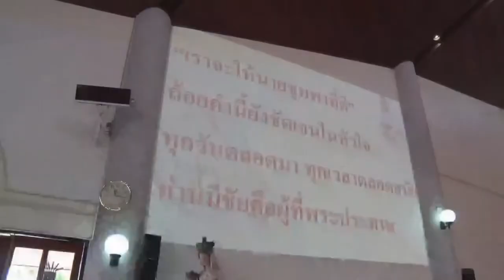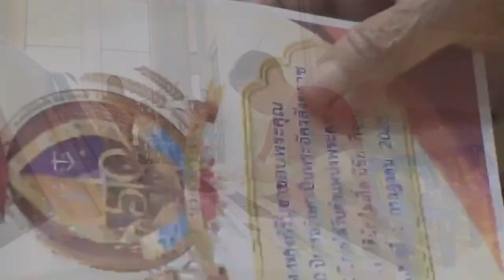ท่านมีชัย นายชุมพาที่ดี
เทียบ ยรม 3:15
คำร้อง                    ภัศม์
ทำนอง/เรียบเรียง  ลาซารัส
ขับร้องเนื่องในโอกาสพิธีบูชาขอบพระคุณ ฉลอง
                  50 ปี พระอัครสังฆราช,
                  40 ปี พระคาดินัล
แด่พระคาดินัล ไมเคิ้ล มีชัย กิจบุญชู ณ วัดนักบุญเปโตร สามพราน
1 กรกฏาคม 2023
ขับร้องโดย นักขับร้องวัดนักบุญเปโตร สามพราน
อิเลคโทน: ฉัตรชัย สุรีย์ส่อง

ขอบคุณวีดีโอจาก สื่อมวลชนคาทอลิก อัครสังฆมลฑลกรุงเทพ